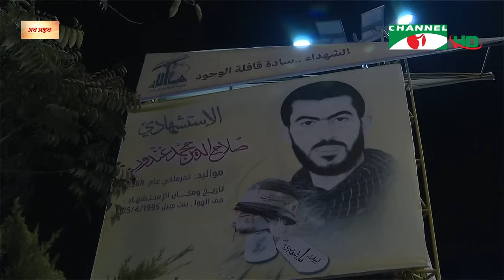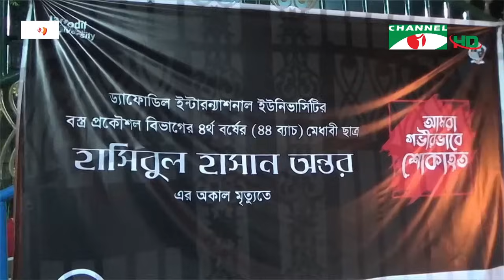চ্যানেল আই দুপুর ২ টার সংবাদ | Channel i News 2 pm | 06 November, 2023